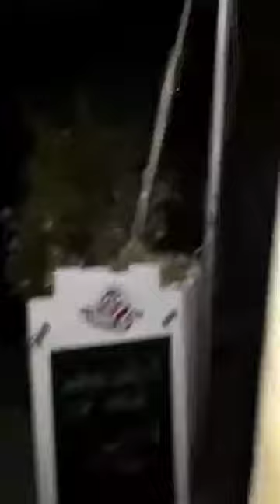Tony paglia and Randy Currie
Timothys covid days October 2020